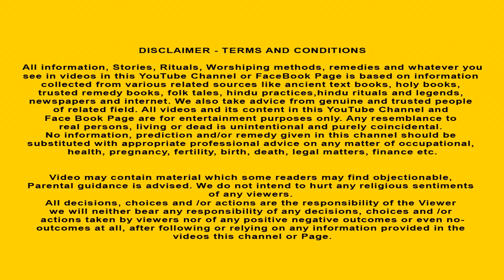বৃদ্ধা যমরাজকে ফাঁকি দিলেন - Yamraj Bangla Golpo - Moral Stories in Bangla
বৃদ্ধা যমরাজকে ফাঁকি দিলেন | Bangla Divine Story | Bangla Golpo | Moral Stories in Bangla | Hindu Stories Bangla